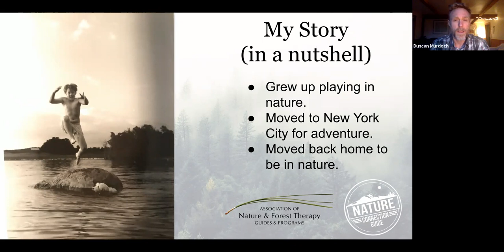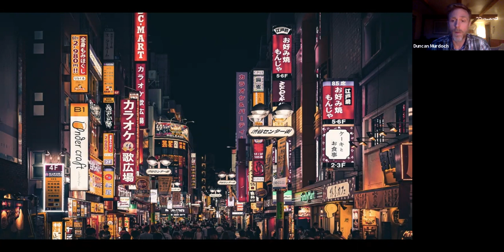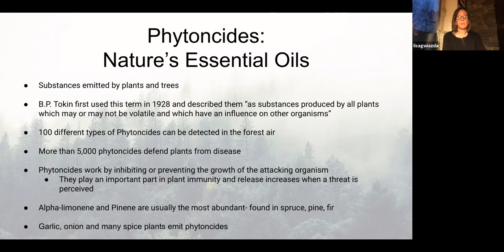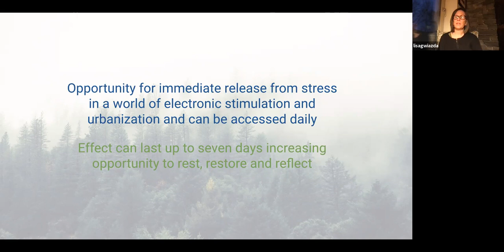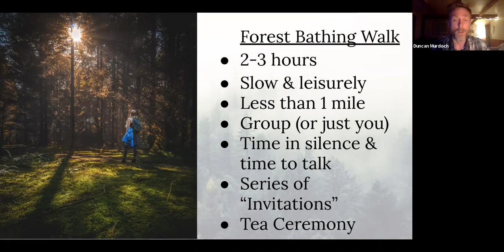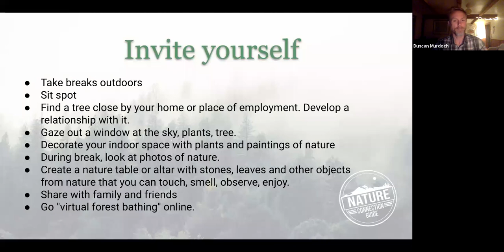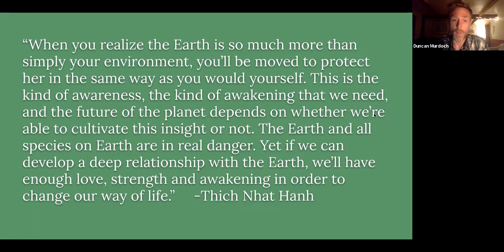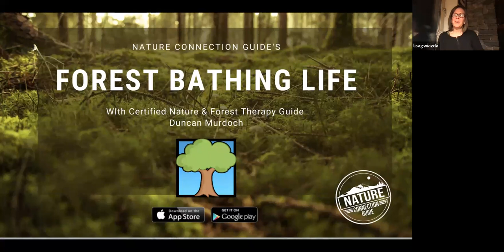Forest Bathing Presentation-American Holistic Nurses Association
For the MA/NH Seacoast Chapter of the American Holistic Nurses Association.  Presented by Certified Nature and Forest Therapy guides, Duncan Murdoch and Lisa Gwiazda of Nature Connection Guide.